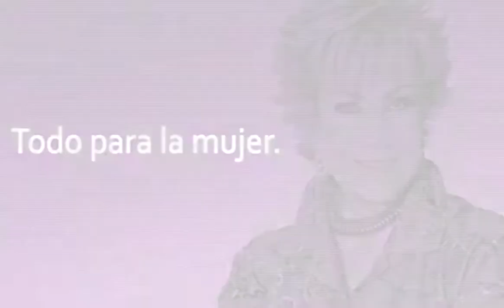LemonGrass abre nuevas fechas en la CDMX. Con Maxine Woodside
Grupo Fórmula

Llegan al Centro Cultural Teatro 1 el próximo 9 y 11 de junio. Contarán con la presencia de Giselle Torres, como artista invitada. Además lanzan promoción para la gente que aún no compra sus boletos para estas presentaciones.